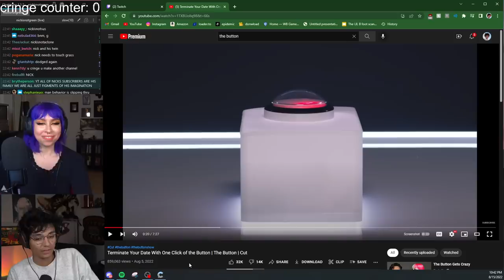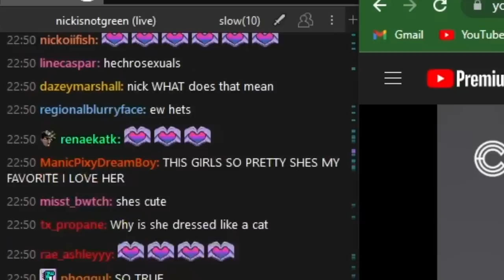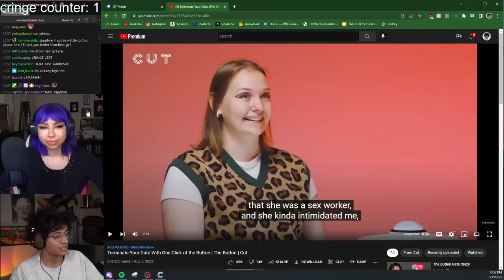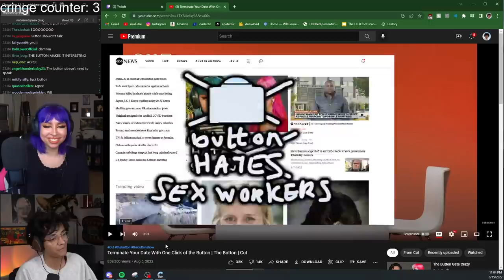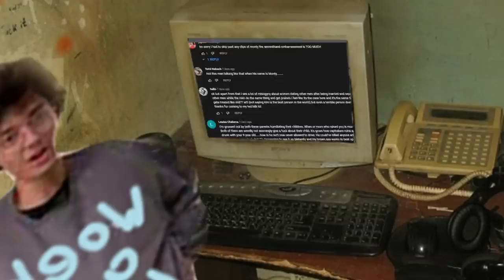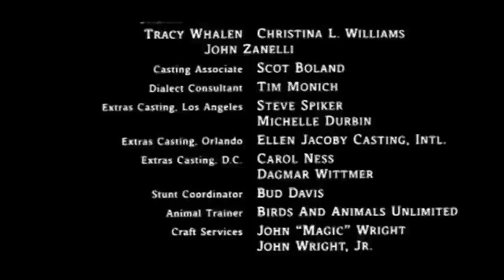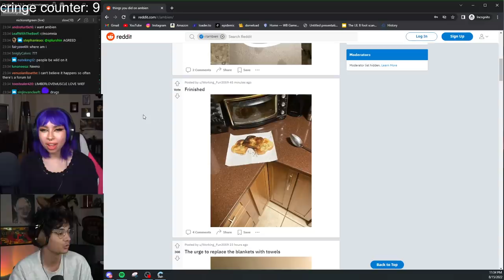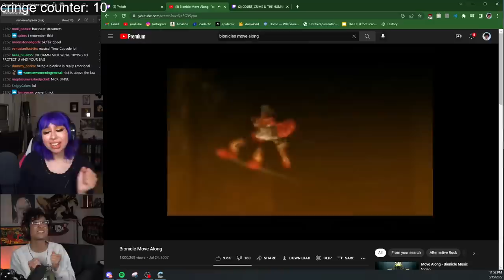The Button Ruins Speed Dating (You Cringe, You Smoke) w/ Nikki Carreon